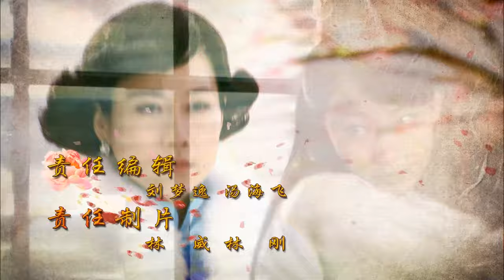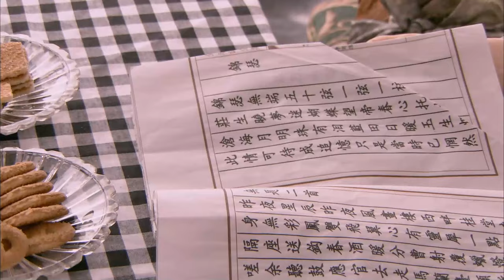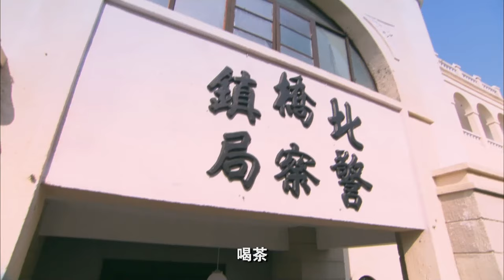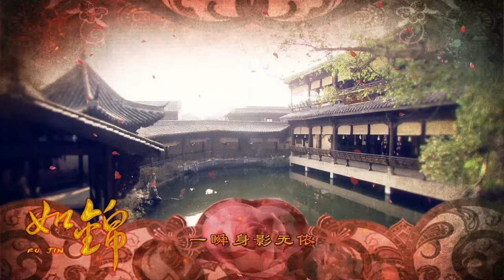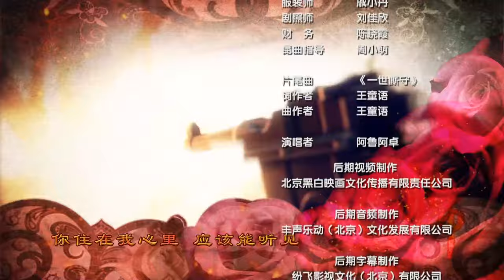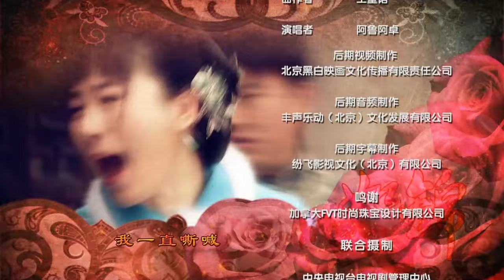豪门借种寻真夫14|灰姑娘新婚就被迫借精生子后怀孕，只因丈夫是个假男人，原来竟是婆婆为传宗接代一手谋划，于是她开启了寻夫之路.....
主演：温峥嵘 、江宏恩 、李修蒙
该剧讲述了灰姑娘李如锦（温峥嵘 饰）心仪竹马却被他狠心抛弃，于是选择嫁给富少曹庆祥（江宏恩 饰），不曾想新婚当晚在婆婆的谋划下就被逼借精生子，只因丈夫是个假男人，知道真相后的她无路可退选择隐忍，于是生下孩子后决心要找到自己的真丈夫，却不料自己的亲生女儿也被恶毒婆婆换走，命运造化弄人！她该何去何从.